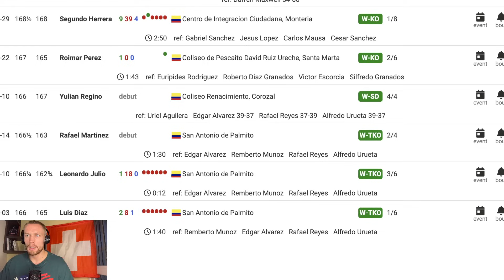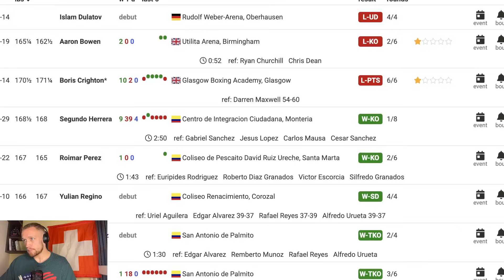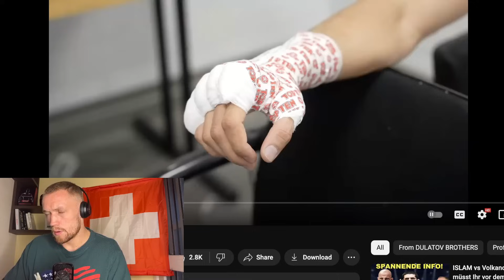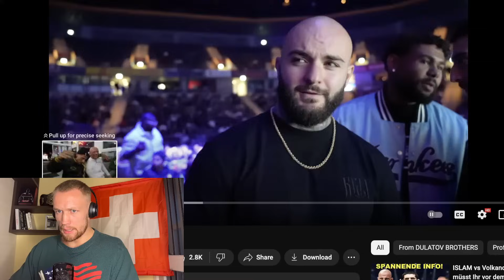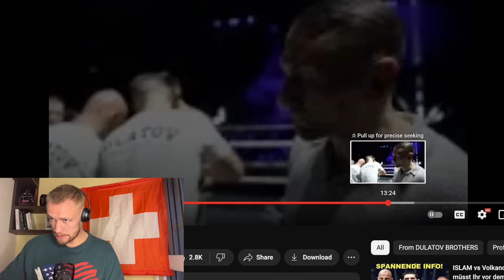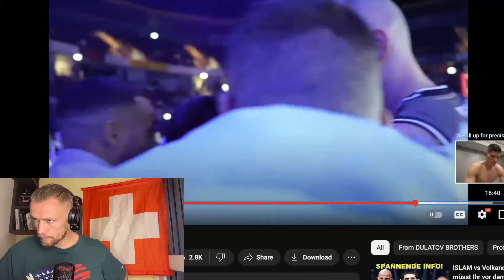RESPEKT! Fazit zu Islam Dulatov‘s Boxdebut .... Robzilla redet Klartext !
Quelle: @dulatov.brothers